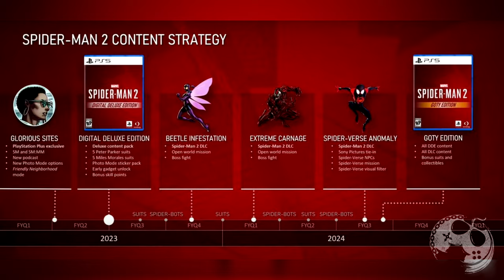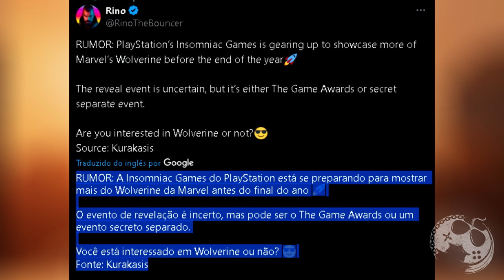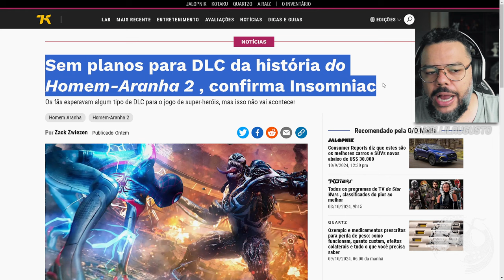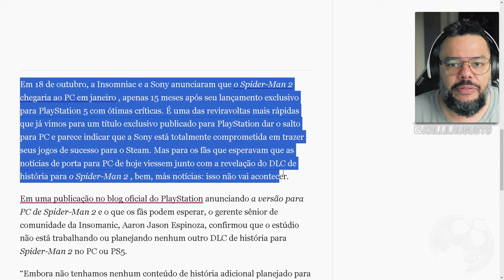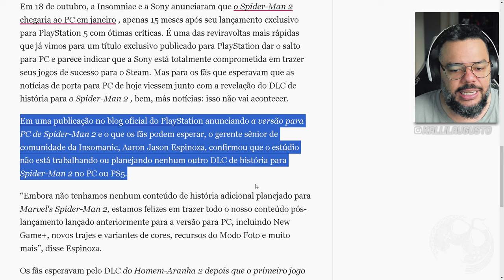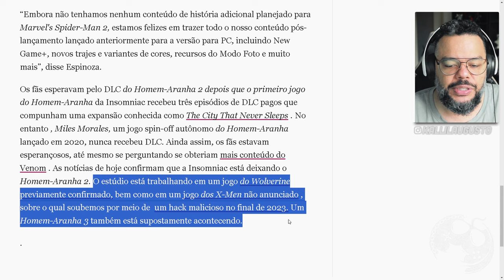JÁ ERA! INSOMNIAC CONFIRMA: NÃO TEREMOS DLCS PARA SPIDER-MAN 2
No vídeo de hoje vamos comentar sobre a mais recente revelação da Insomniac, desenvolvedora por trás de Marvel's Spider-Man 2. Não teremos DLCs no jogo!

Sobre Marvel's Spider-Man 2

Os Spider-Man Peter Parker e Miles Morales enfrentam a derradeira prova de força com a máscara e sem ela, enquanto lutam para salvar a cidade, para se salvarem um ao outro e para salvarem aqueles que amam do monstruoso Venom e da perigosa ameaça simbiótica nova.
Explore uma Nova Iorque da Marvel maior do que nunca, agora com dois novos bairros — Brooklyn e Queens — assim como locais como Coney Island e não só.
Ande de teia em teia, salte e utiliza as novas asas de teias para viajar pela cidade, alternando entre o Peter Parker e o Miles Morales na exploração do mundo aberto para descobrir histórias e novos poderes épicos diferentes.

Me Contate

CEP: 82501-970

Kallil Augusto

Hashtags